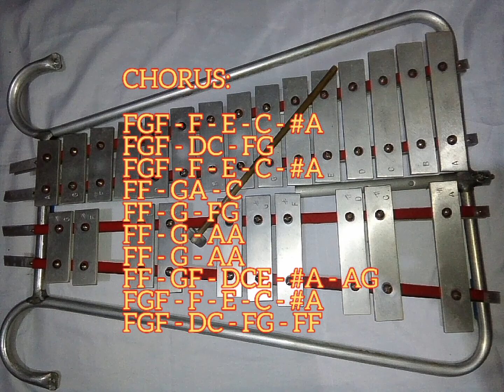REWRITE THE STARS - JAMES ARTHUR X ANNE-MARIE - LYRE CHORDS ONLY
AbangerzVlog